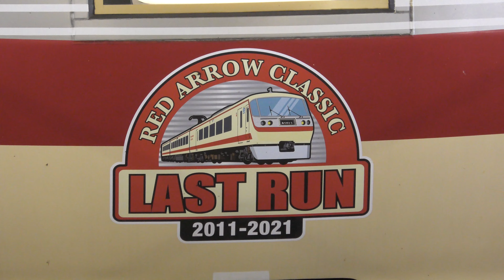【ラストラン間近】レッドアロークラシック 西武10000系10105F 2021.4.29で終了予定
2021年4月29日にレッドアロークラシックの定期運行を終了します。そのため、その間近になった同編成はラストランのヘッドマークを掲げて走るようになりました。ヘッドマークがない頃には戻れぬものの、ヘッドマークがあるパターンも撮りごたえがあると思います。この日も午前入庫でした。

●このチャンネルのホームページはこちら